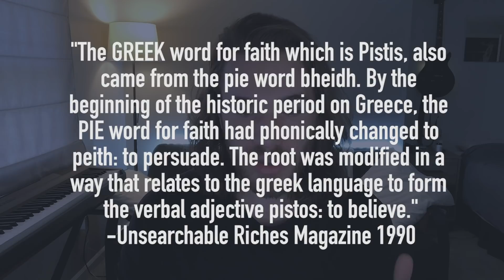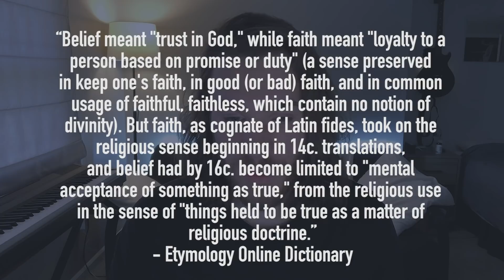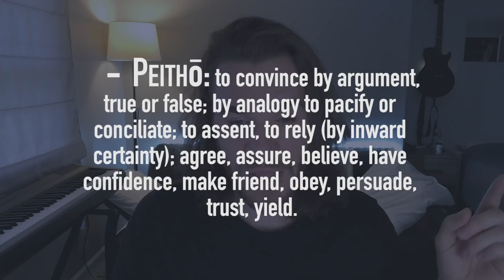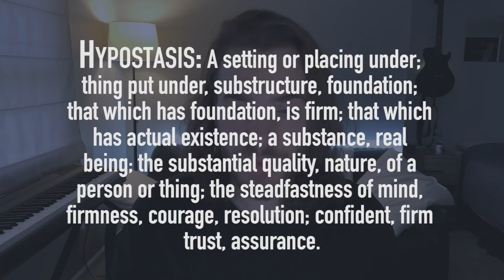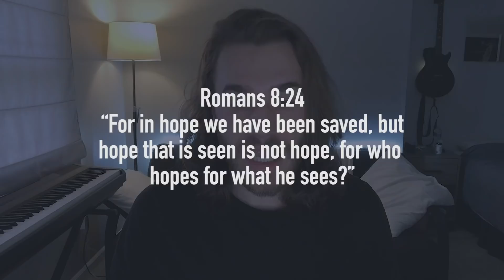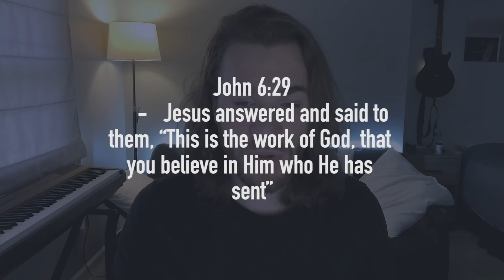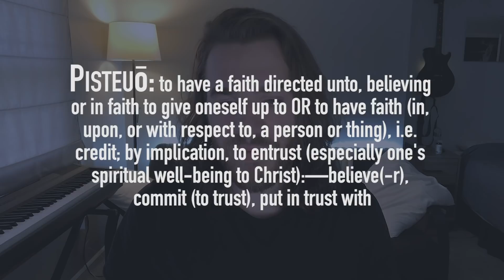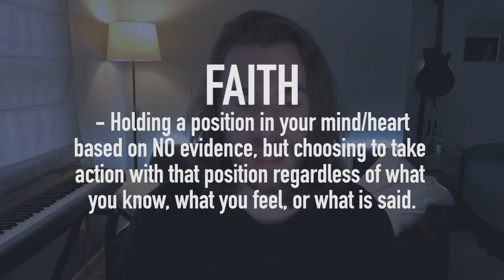FAITH Vs. BELIEF. Most of us have it all wrong...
FAITH Vs. BELIEF. Most of us have it all wrong... in my opinion. but this video goes in depth to the etymological side of these two words. And honestly, after all the research I've done with these two words, I still know nothing. Its all subjective, and If if being completely honesty, this video shows my uneducated side LOL. But even so, feel like I didn't even scratch the surface, I know I'll be talking about this in many more videos to come...